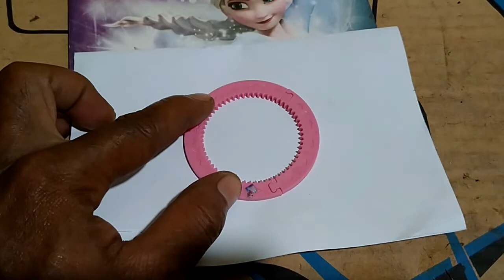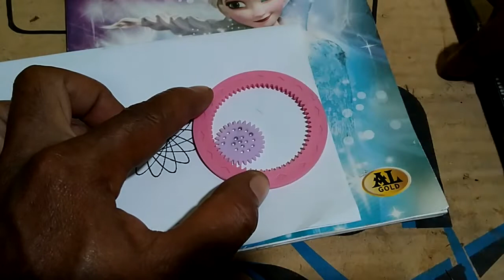spirograps desain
membuat lingkaran yang iindah dengan penggaris spirograps